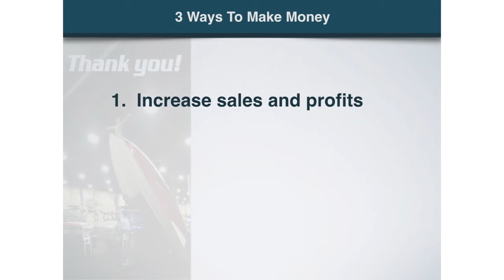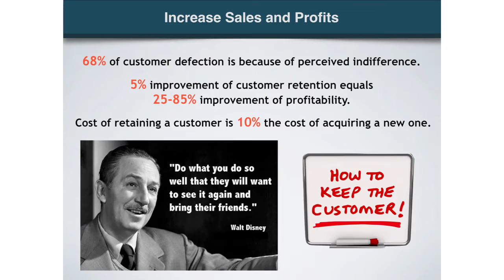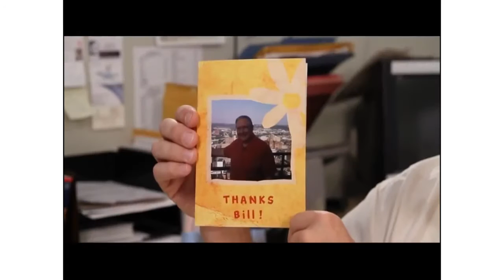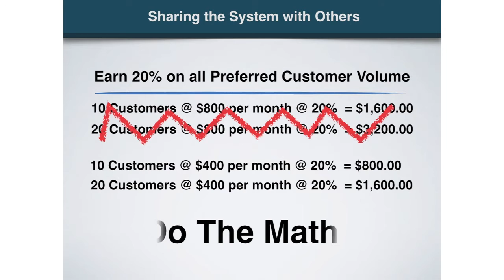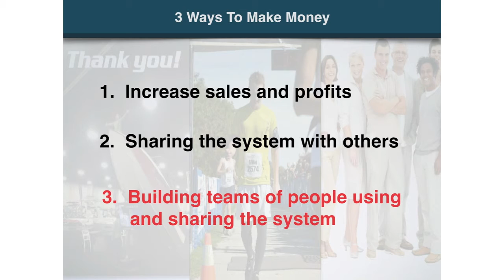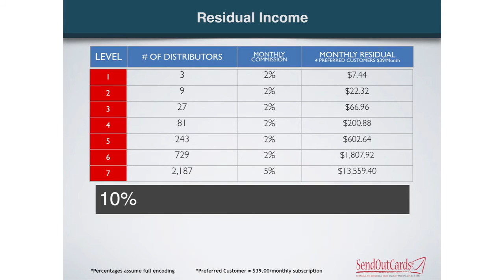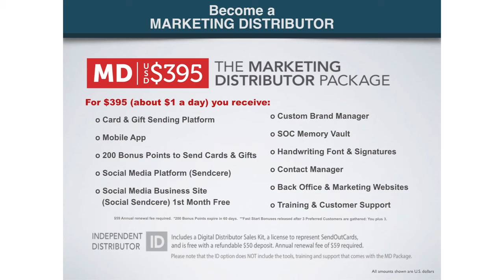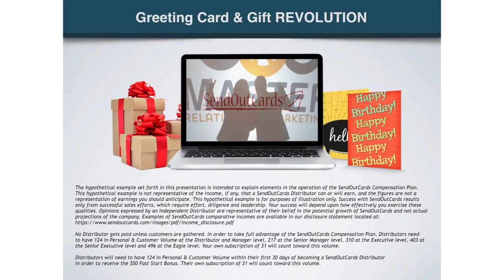SendOutCards Income Opportunity